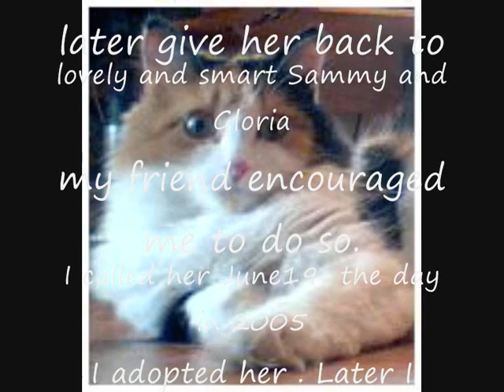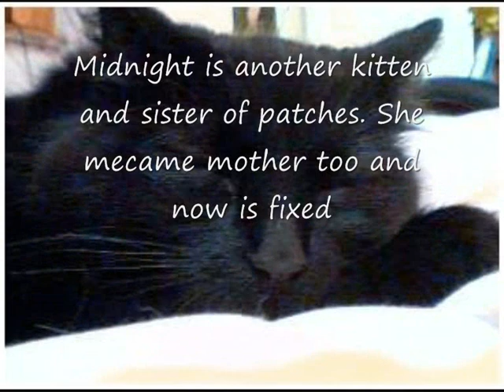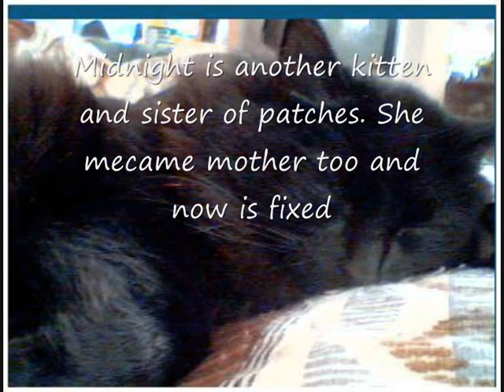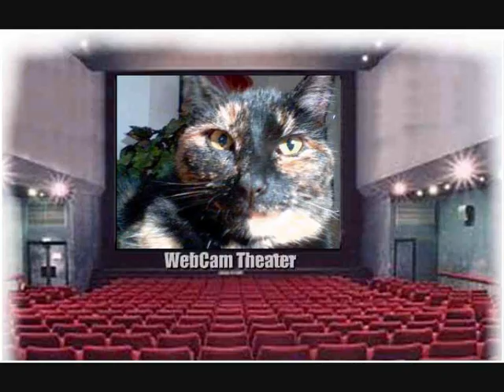7cats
I never have had more than 2 cats, now Ihave 7. soppose to be 8 but changed to seven !